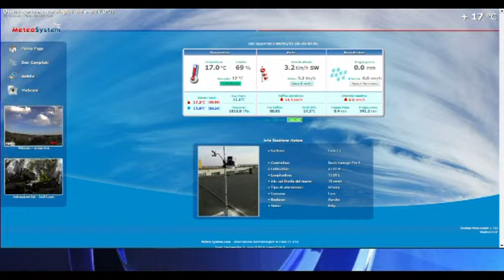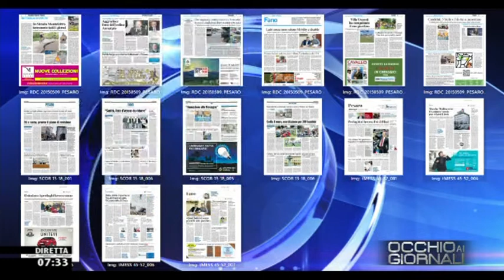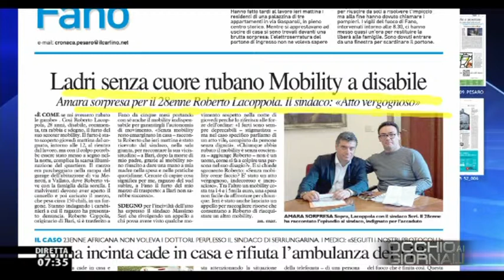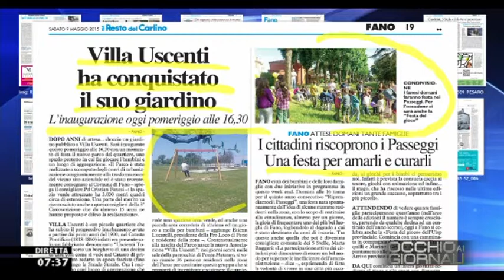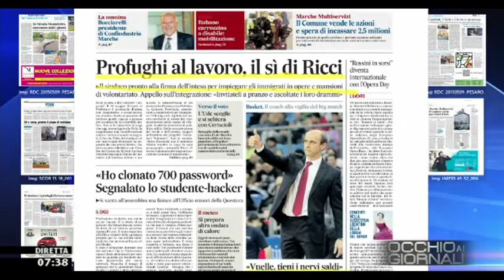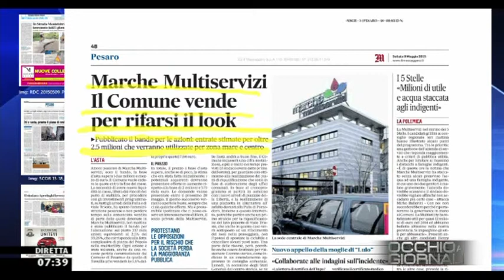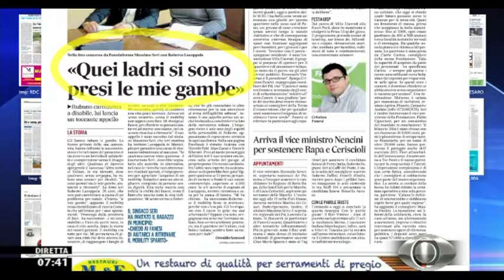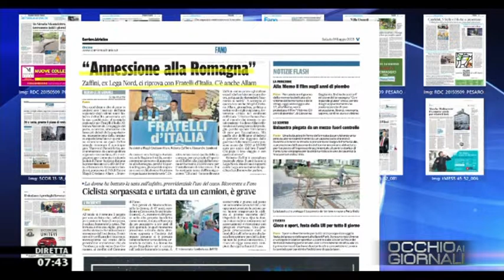Occhio ai GIORNALI 9/5/2015